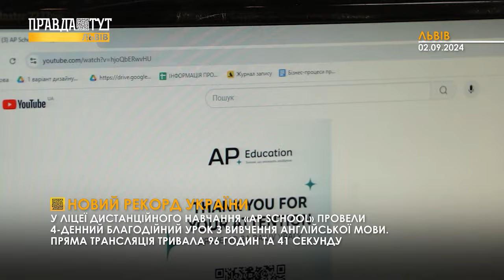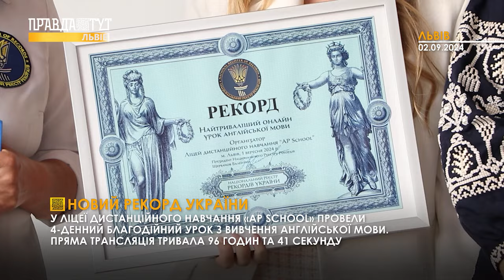Новий рекорд | Тотальний благоустрій | День знань не завжди буває нудним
У новому випуску новин на телеканалі ПравдаТУТ Львів поговоримо про те, що у Львові встановили рекорд з найтривалішого онлайн-уроку англійської мови. Студентки створили простір у львівському подвір’ї . День знань не завжди буває нудним. У Lviv British School потужно відзначили початок навчального року